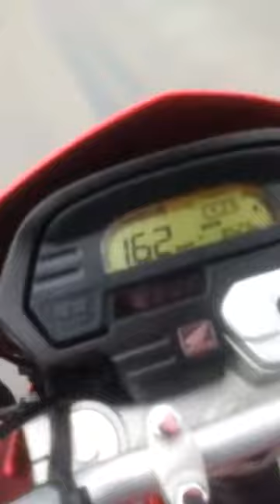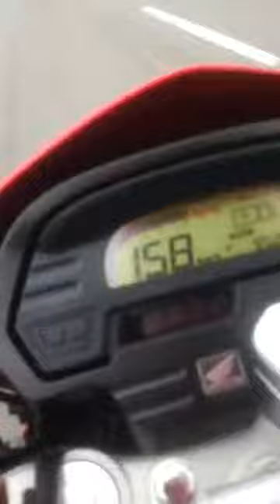164 KM/H____SPEED TEST FALCON 2013____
TESTE FEITO COM GARUPA DEU 164 KM/H PODERIA DAR MAIS, IREI FAZER O TESTE SOZINHO PRA VER.